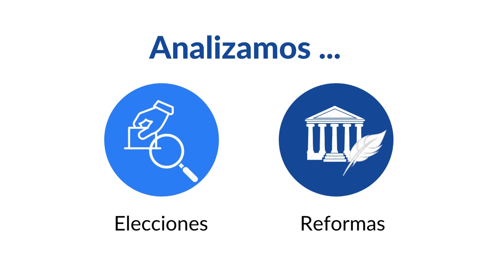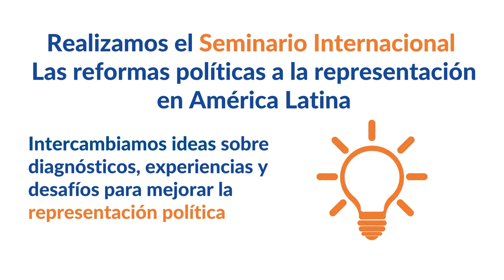ObservatorioReformas en Democracia Viva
El Proyecto de Reformas Políticas en América Latina busca contribuir al fortalecimiento de los procesos políticos de los sistemas democráticos de la región, en particular al sostenimiento de la democracia como la mejor opción para garantizar la paz, la seguridad y el desarrollo.

Este es el trabajo del ObservatorioReformas en el marco del Nuevo Acuerdo Democrático para América Latina para Democracia Viva